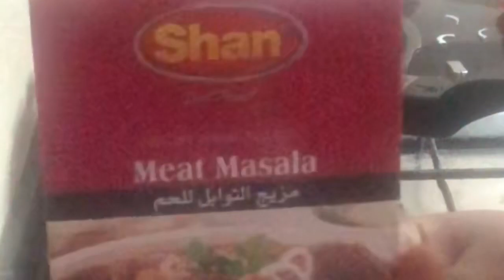Mix veg with bread / Lockdown breakfast recipe